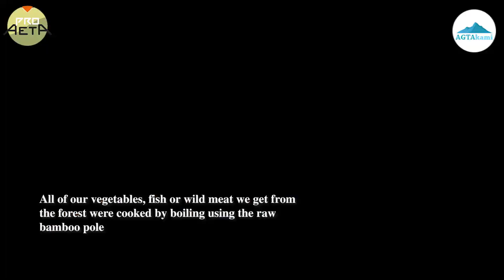Vlog 15 - Agta Cooking Part 1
Cooking the food of the poor.